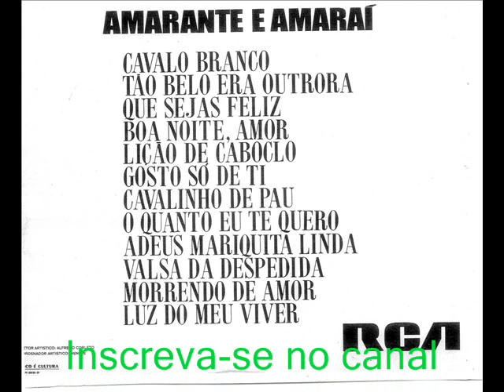10 Valsa Da Despedida - Amarante e Amarai (1971)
Amarante e Amarai (1971)